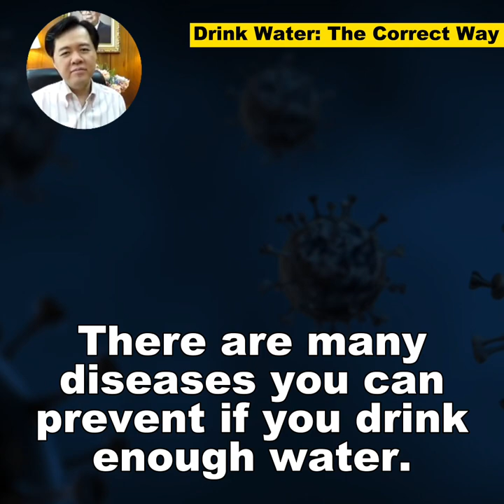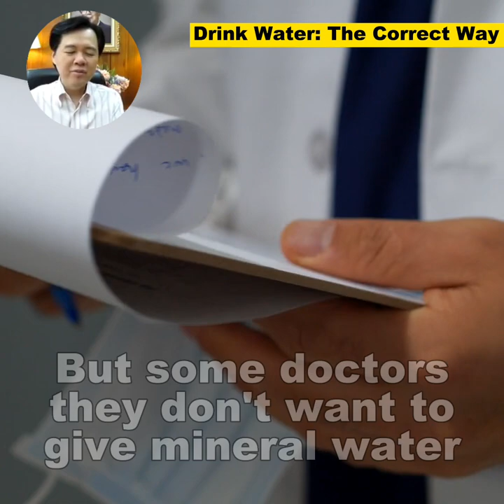Drink Water: The Correct Way - By Doctor Willie Ong (Cardiologist & Internist)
Drink Water: The Correct Way
By Doctor Willie Ong (Cardiologist & Internist)

Drinking water has a lot health benefits we did not know we needed. Watch this video to know about it.